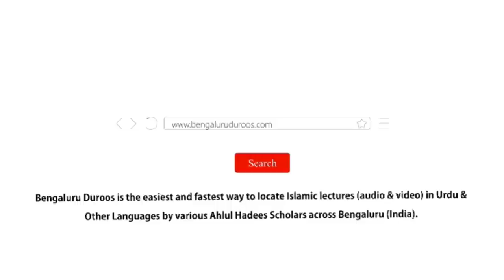Jumu'ah Khutbah | Ramadaan Mein Qur'aan Se Ta'lluq by Shaykh Abdul Azeem Madani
Jumuah Khutbah dated 8th Apr 2022 by Shaykh Abdul Azeem Umari Madani @ Markazi Masjid-e Ahle Hadees Badi Charminaar, Shivaji Nagar, Bengaluru, India

Topic: Ramadaan Mein Qur'aan Se Ta'lluq

٠٠٠٠٠٠٠٠٠٠٠٠٠٠٠٠٠٠٠٠٠٠٠٠٠٠٠٠٠٠٠٠٠٠٠٠٠٠٠٠